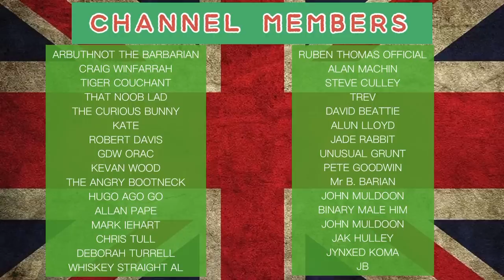BBC’s Woke Sally Nugent Insults The Dambusters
Goodness gracious